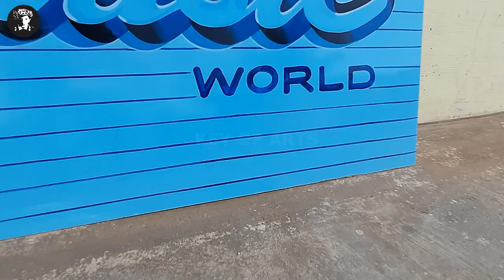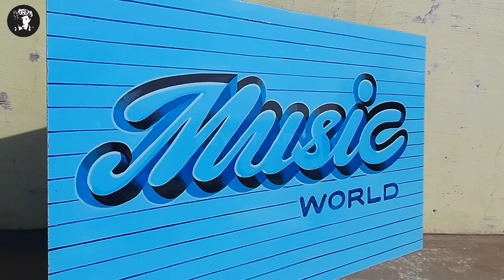3D Art Painting Calligraphy Writing Music Fonts Realistic Design Lettering Blue Color - key of arts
How to Painting 3D Letters in Hole Shape Design Calligraphy Handwriting in English
Fonts Color Shading Amazing Art.

Artist - Lokanath